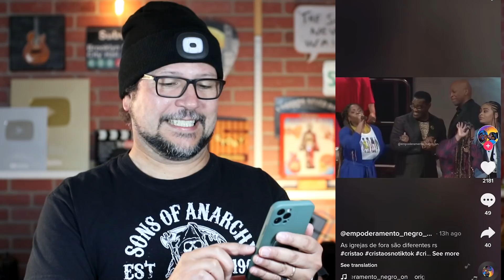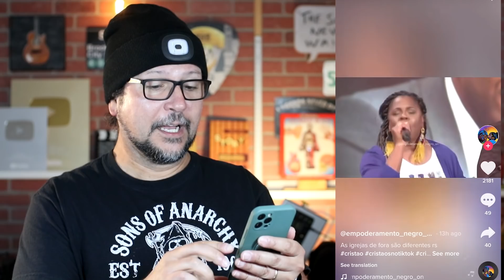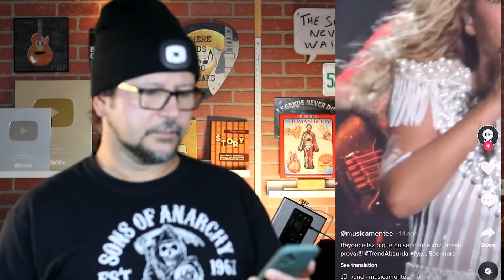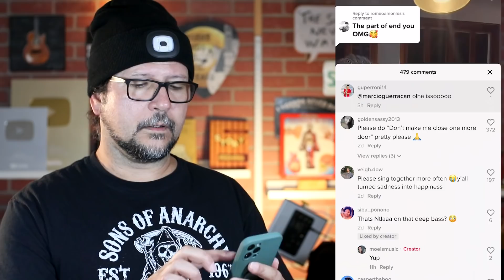COMO GANHAR THE VOICE na AUDIÇÃO com TIK TOK TALENT by Marcio Guerra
TOP 10 Tik Tok Talent